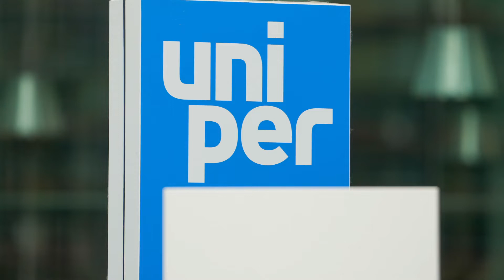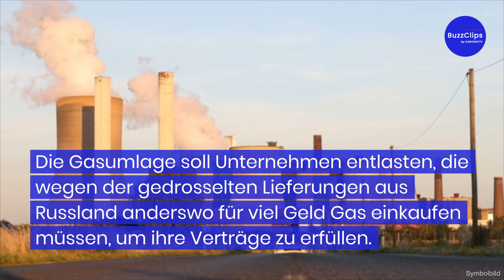Diese Konzerne haben die Gasumlage beantragt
Zwölf Unternehmen haben fristgerecht den Anspruch auf Geld aus der geplanten Gasumlage angemeldet. Das berichtet das "Handelsblatt" unter Berufung auf Trading Hub Europe, den Zusammenschluss der Betreiber. Bei den elf weiteren Firmen handelt es sich um Uniper, VNG, EWE, Sefe (ehemals Gazprom Germania) sowie deren Tochter Wingas. Außerdem haben OMV, Axpo, Vitol und Gunvor die Unterstützung beantragt. Die Schweizer Rohstoffhandelsfirmen DXT Commodities und Enet Energy haben ebenfalls Ansprüche angemeldet.